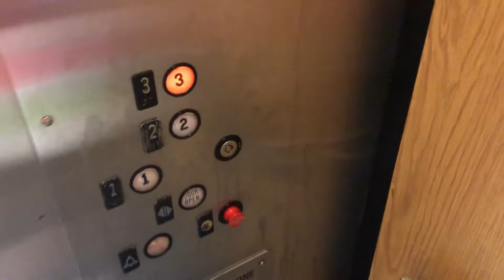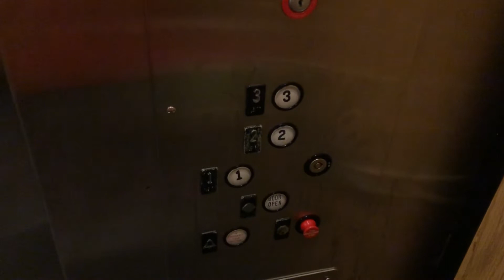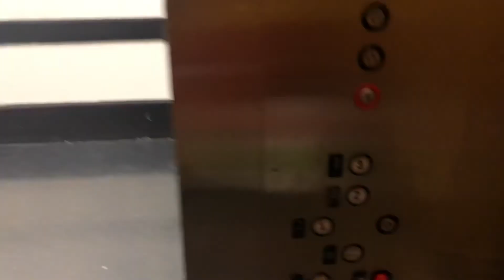Westinghouse Elevator At Bloomingdale’s At The King Of Prussia Mall In KOP PA: (08/24/2021)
Tuesday, 08/24/2021, at 2:12 PM (14:12), this is the elevator at Bloomingdale’s at the King Of Prussia Mall in King Of Prussia, Pennsylvania.  It is a Westinghouse, with a maximum capacity of 4,000 pounds, or it can hold up to 20 passengers inside at most.